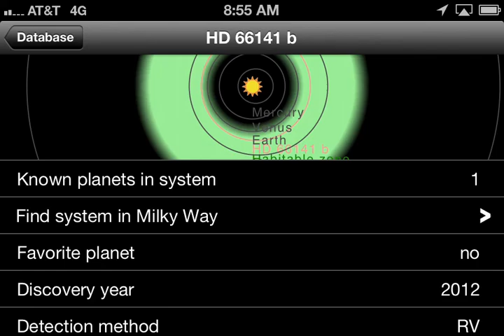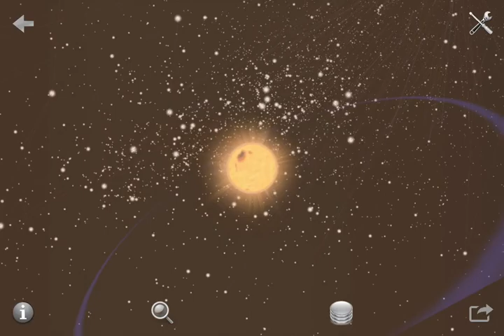The exoplanet HD 66141 b.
HD 66141 b is a massive planet orbiting an evolved K giant. The star is approximately as massive as our Sun but more than 20 times larger. It has exhausted its hydrogen supply and has begun fusing helium into oxygen and carbon in its core.